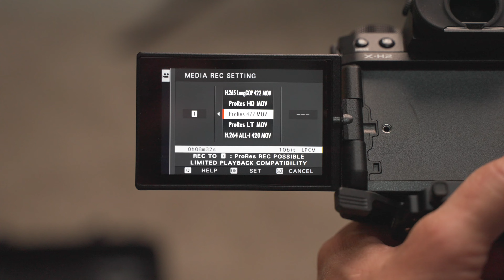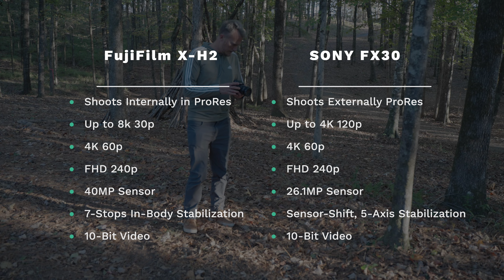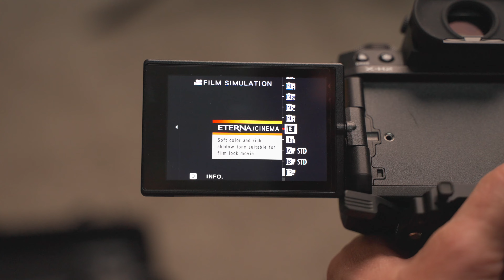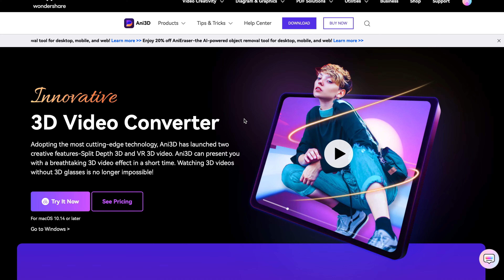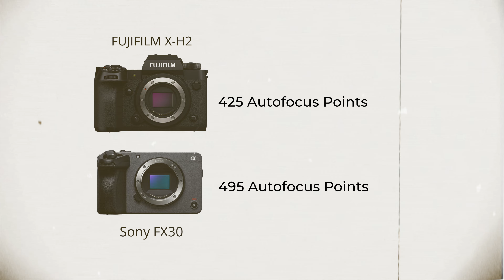Sony FX30 Vs Fujifilm XH2 -Which is Better for Cinematic Video?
Which Camera Should I Buy? Course

Take my 📷 FREE CAMERA QUIZ to see what camera is right for you
Take my 📹 FREE LENS QUIZ to see what lens is right for you

Music I Used in this Video: Track Club - 1 month FREE to Track Club
Sound Effects and Graphics I used in this video: Envato Elements
Motion Graphics - Motion VFX

Cameras
Memory for A-Cam
Lens for A-Cam
Memory for B-Cam
Lens for B-Cam
Overhead Cam
Memory for Overhead Cam

Lighting
Main Key Light
Soft Box
Tube Lights

Audio in Field

Editing
My Video Editing Computer
My Video Editing External Monitor
My Video Editing Mouse
My Video Editing Control Box

Accessories I use on mostly EVERY video
Table Dolly
Arca Swiss Mount Plate
Travel Tripod

Prime Lens

0:00 Intro
0:55 Overview
1:30 XH2S?
1:45 Resolutions
2:52 Lenses
3:09 Image Quality
4:04 Photography
4:35 Battery Life
4:49 Wondershare Sponsorship
5:50 Memory
6:30 Autofocus
7:24 Accessories
7:45 Downsides
8:23 Who for?
9:00 Conclusion
9:38 Outtakes